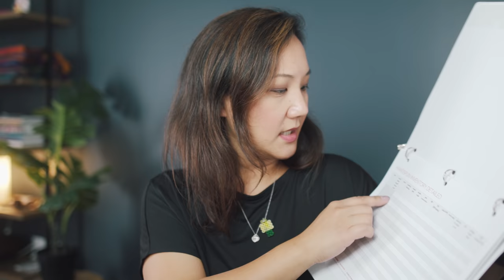Back to School Spinning // Episode 162 // Taking Back Friday // a fibre arts vlog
Let's talk about spinning, new fibre colourways, and also the idea of lifelong learning.

VIDEO GEAR  ///
MAIN VIDEO CAMERA
MAIN PHOTO CAMERA
VLOG CAMERA
FIXED LENS FOR VLOG
ZOOM LENS FOR EVERYTHING

AUDIO GEAR  ///
MAIN MICROPHONE
SUPER DEPENDABLE AUDIO RECORDER
VLOGGING MICROPHONE
TINY VLOGGING MICROPHONE

ABOUT SWEETGEORGIA  ///
Hand-dyed colour. It can transport you. Transfix you. Transform you. Since 2005, SweetGeorgia Yarns has been making exquisite hand-dyed knitting yarns and spinning fibres in passionate, relentless, and unapologetic colours to inspire, educate, and engage our world-wide community of knitters, spinners, weavers, and makers.